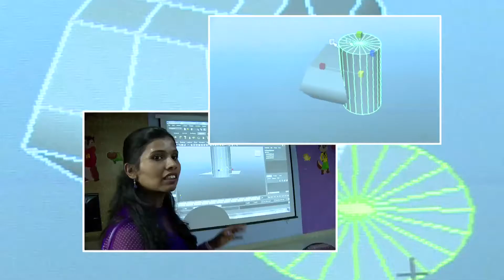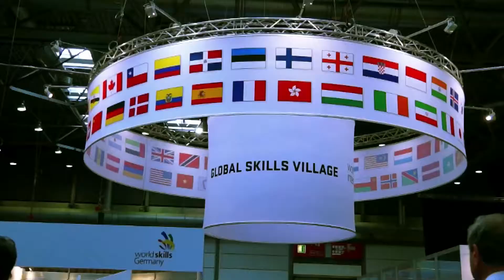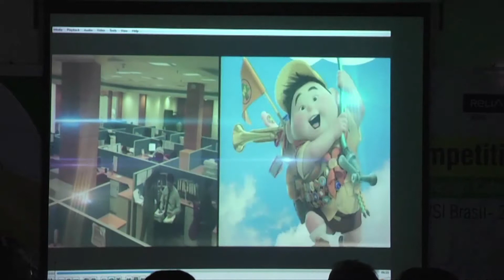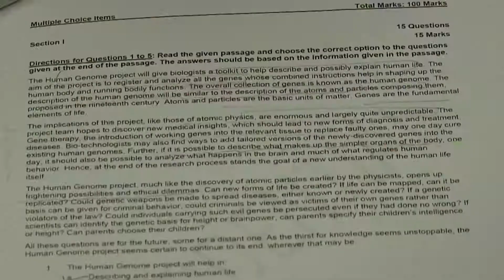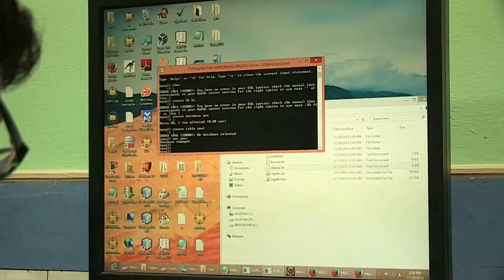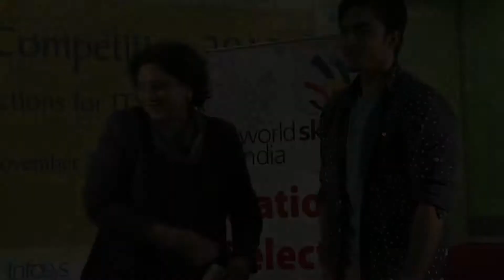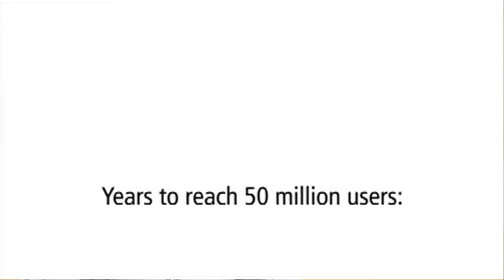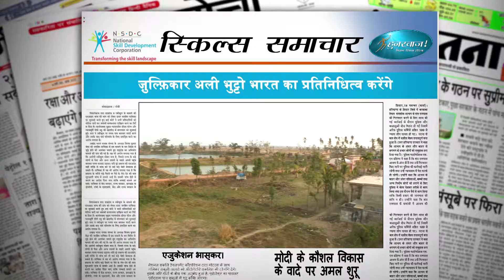Hunnarbaaz! Skilled To Win! Ep #35